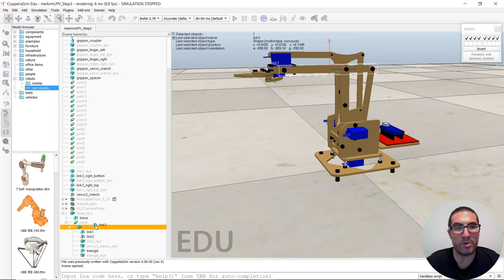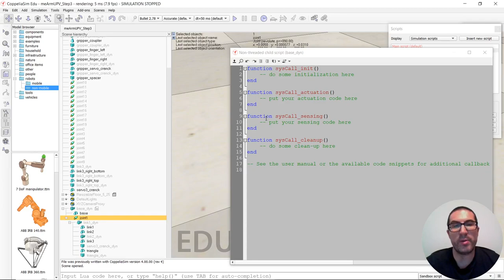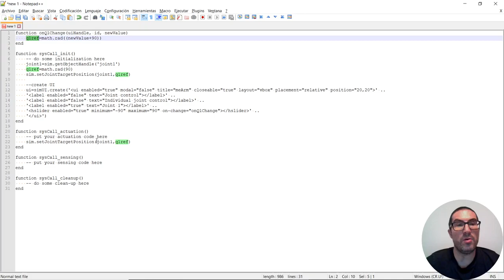Control de Ejes del Robot meArm (Paso 3) | CoppeliaSim (V-REP)